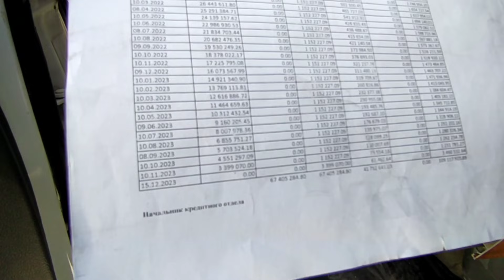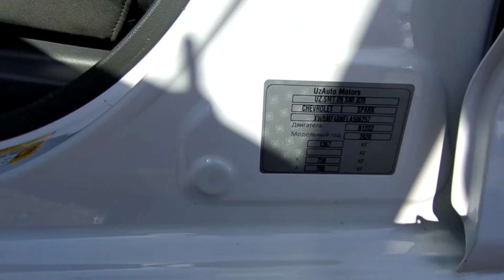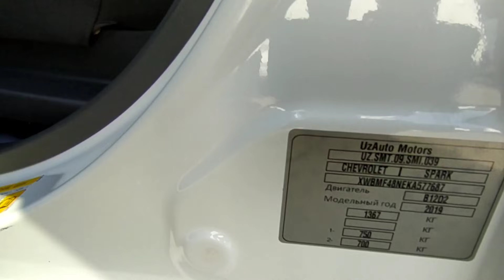25 SENTIYABR SPARK NARXLARI 3000$ GA VARYANTGA 1 YILGACHA СПАРК НАРХЛАРИ 2021 АНДИЖОН МАШИНА БОЗОРИ